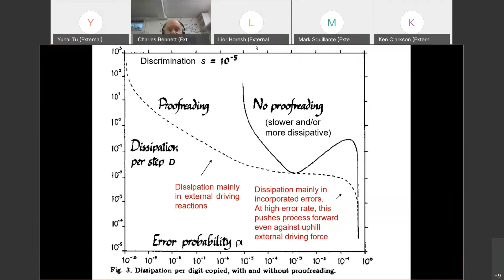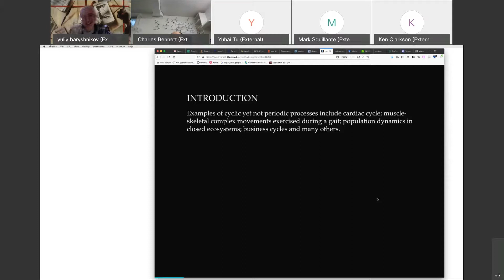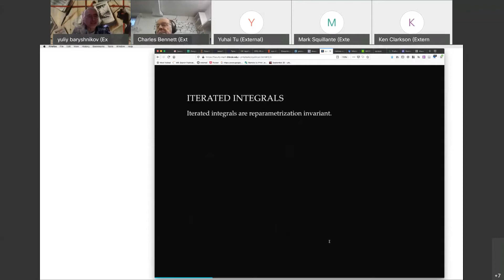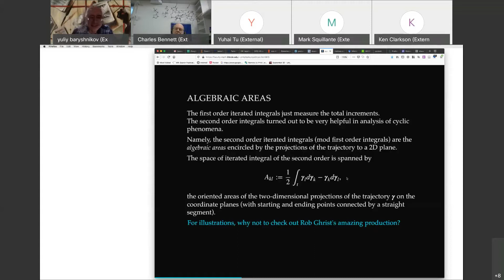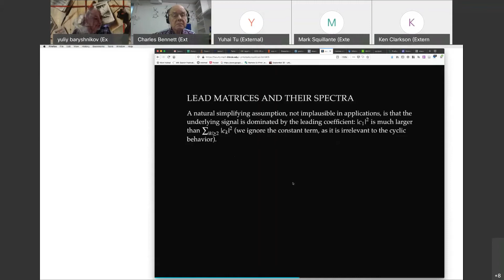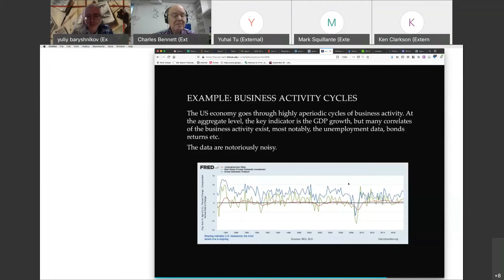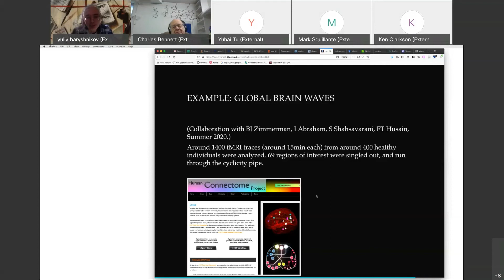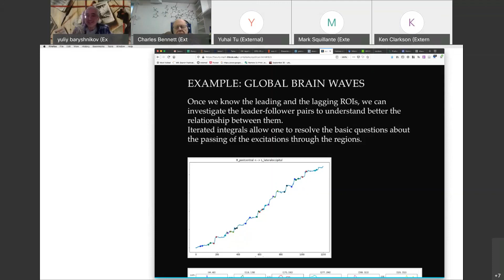First IBM Research Workshop on the Informational Lens: Day 4. Talk by Yuliy Baryshnikov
Day 4 of the First IBM Research Workshop on the Informational Lens September 29-October 2, 2020.
Theme of Day 4: Mathematical Physics
Presentation by Yuliy Baryshnikov entitled "Time out of joint: reparametrization invariant tools for time series"
Abstract: An overwhelming majority of tools to process time series rely on harmonic analysis, depending in turn on the structure of timeline as a homogeneous space. What reparametrization invariant tools might look like, - say, if we want to study phenomena that are cyclic but not periodic? I will describe a specific tool used to recover cyclic structures from time series, and a few of applications in economics or neurophysiology.